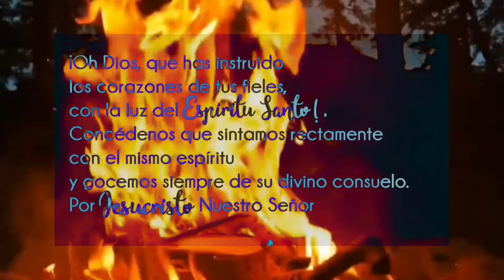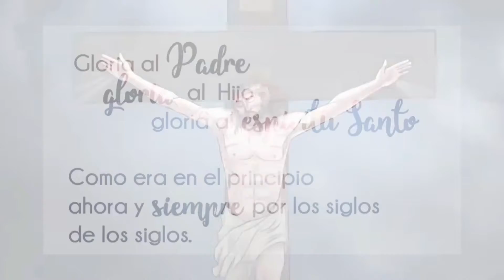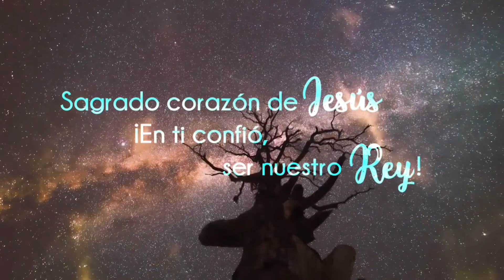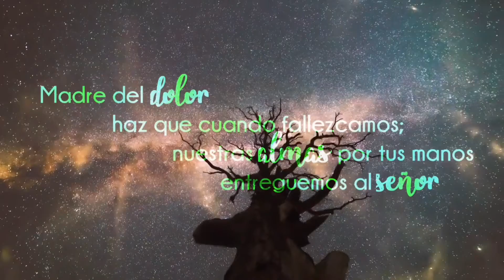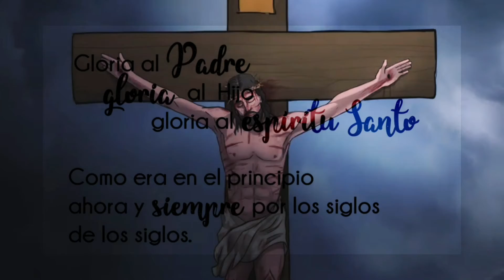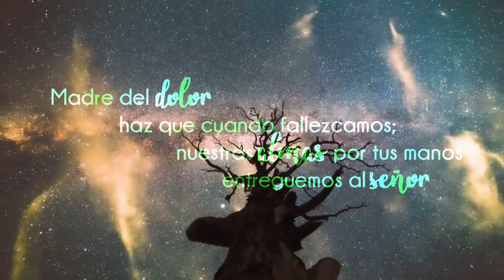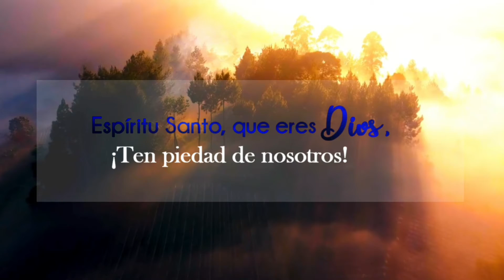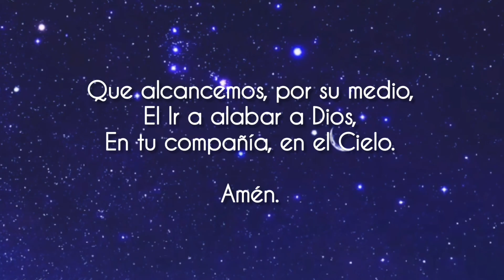❤️ Santo Rosario de Hoy | Oración del día – Viernes | Misterios Dolorosos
Recemos juntos el Santo Rosario
Misterios Dolorosos .- Martes y Viernes